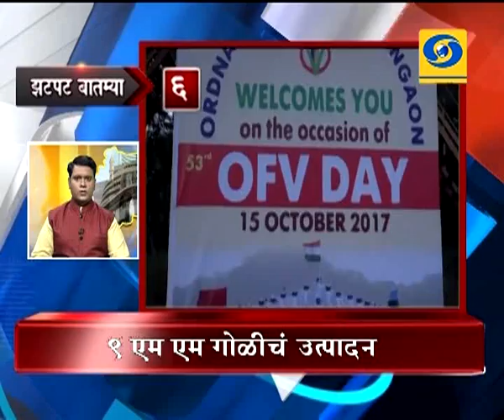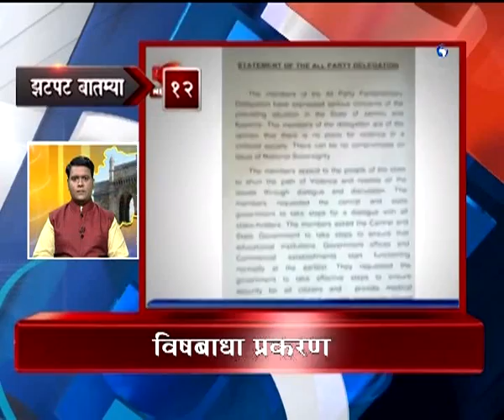झटपट बातम्या, दूरदर्शन सह्याद्री वाहिनी (१६ ऑक्टोबर २०१७)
एन.एस.जी. अर्थात राष्ट्रीय सुरक्षा दलानं विविध दहशतवादी कारवायांना दिलेल्या चोख प्रत्युत्तरामुळे हे दल सदैव स्मरणात - उपराष्ट्रपती

स्वदेशी बनावटीची पाणबुडी भेदक युध्दनौका आय एन एस किल्टनचं संरक्षणमंत्री निर्मला सीतारमण यांच्या हस्ते आज जलावतरण

हिमाचल प्रदेश विधानसभा निवडणुकीसाठी अधिसूचना जारी, उमेदवारी अर्ज भरायला प्रारंभ

राज्यात आज दुसऱ्या टप्प्यातल्या ३ हजार ६९२ ग्रामपंचायतींच्या निवडणुकीसाठी मतदानाला प्रारंभ चोख बंदोबस्ते उद्या मतमोजणी

तेजस विषबाधा प्रकरणी एका रेल्वे अधिकाऱ्यासह दोन जण निलंबित

जम्मू काश्मीरमध्ये दहशतवाद्यांचं जाळं उध्दवस्त तीन दिवसात ३ दहशतवाद्यांना अटक

ज्येष्ठ चित्रपट दिग्दर्शक लेख टंडन यांचं मुंबईत निधन